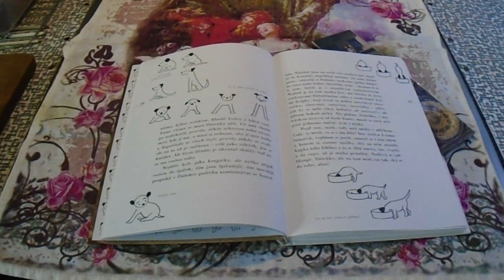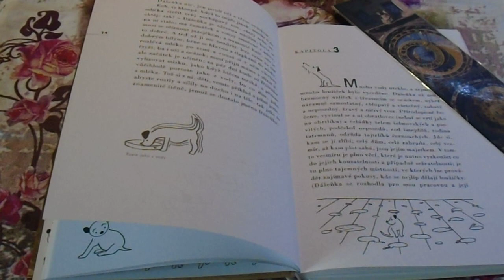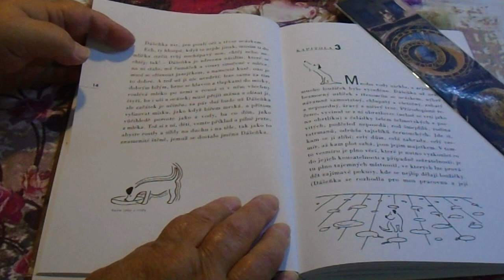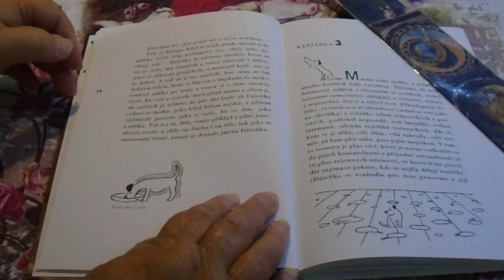Dášeňka 6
Čte   Marie - Majka